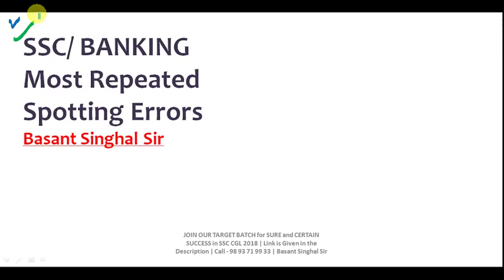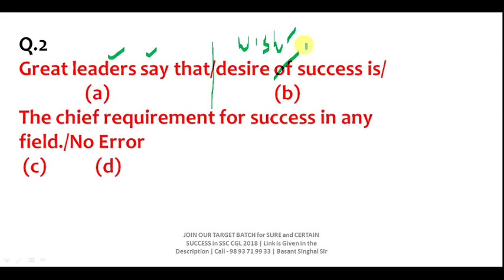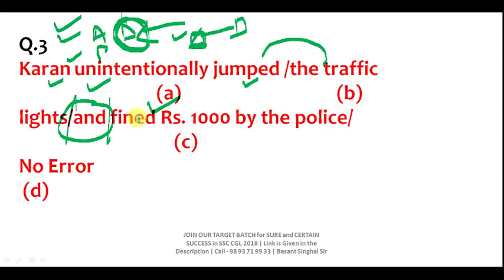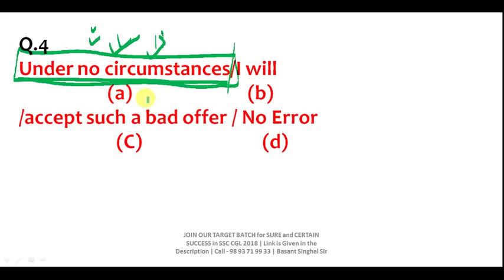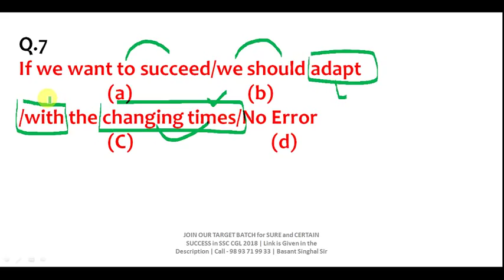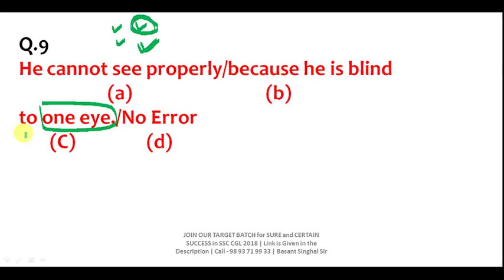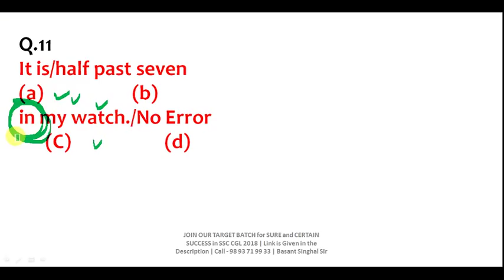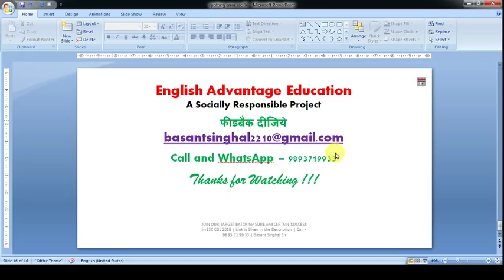Most Repeated Spotting Error Questions for Banking and SSC Exams 2018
Dear Aspirants!!